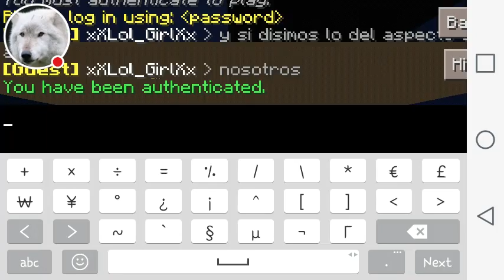Mcpe Anonymous!!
Watch me play Minecraft PE!